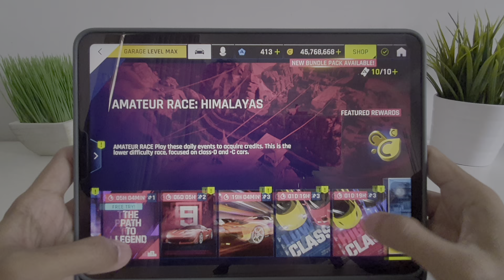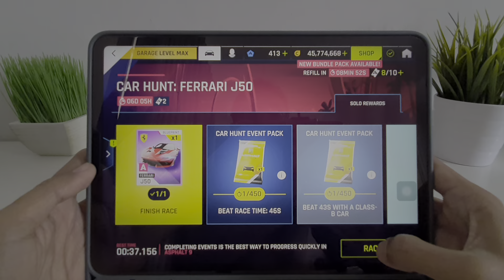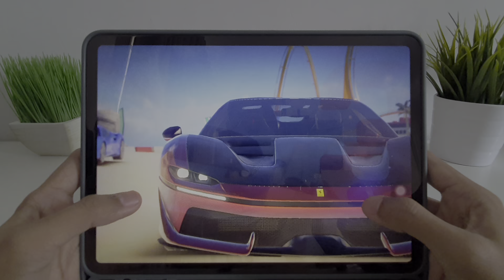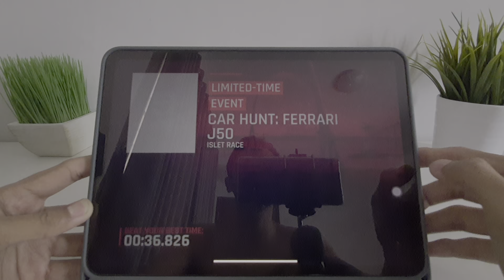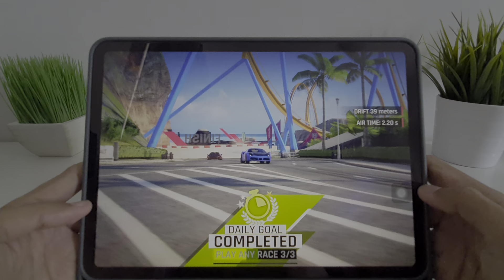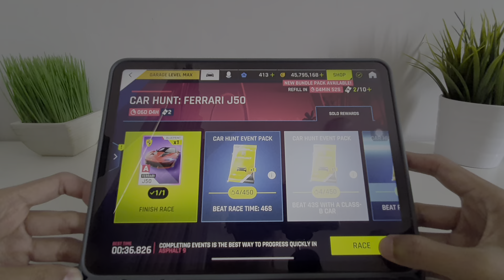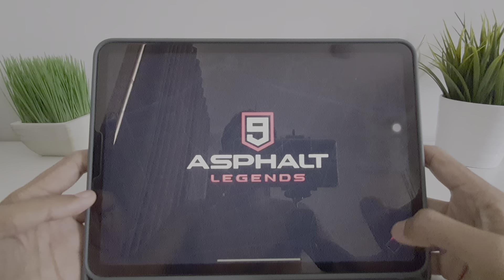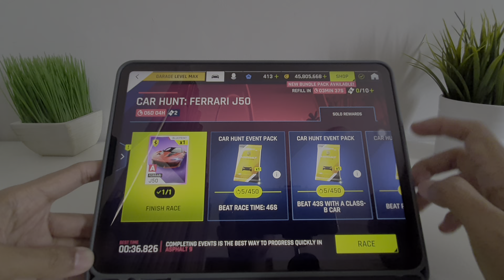24/7 Asphalt 9 Daily Events Walkthrough (Day2/Part3) HDR Video